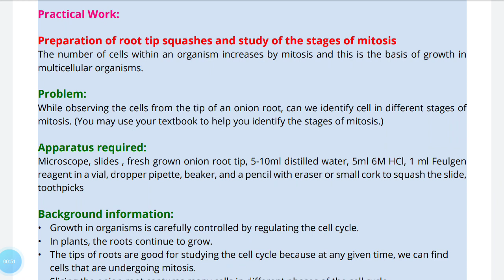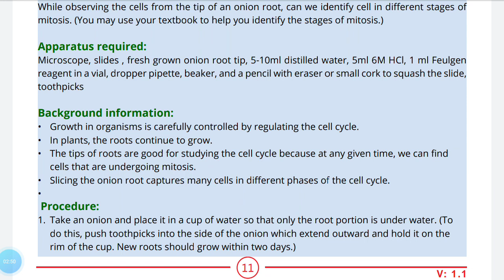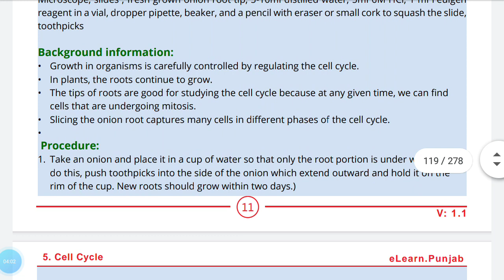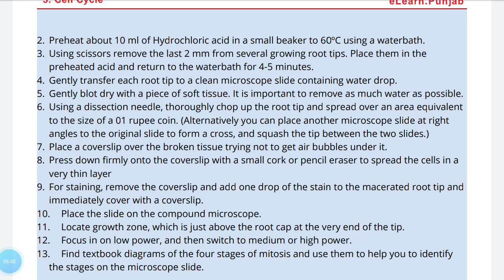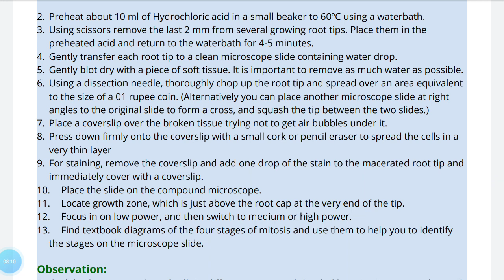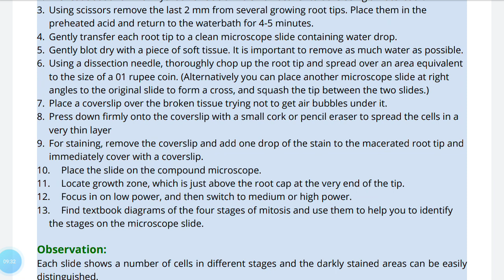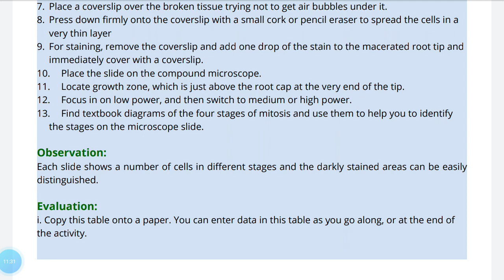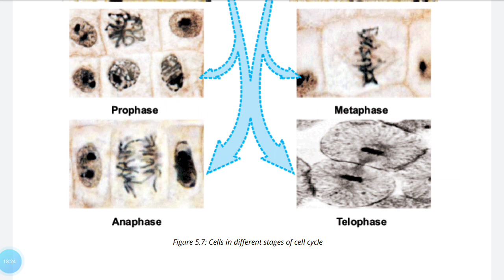Practical Work of mitosis| Class 9th Biology| Chapter 5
Assalamoalaikum!

Dear viewers in this video i explained Practical Work of Mitosis from chapter 5 according to the curriculum of Class 9th.

If you found any difficulty then let me know. i will explain further.